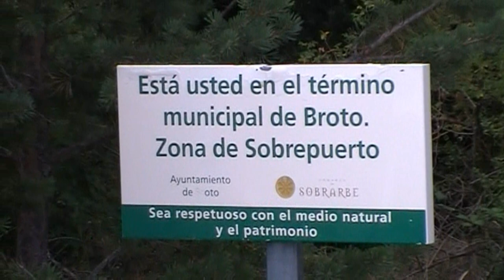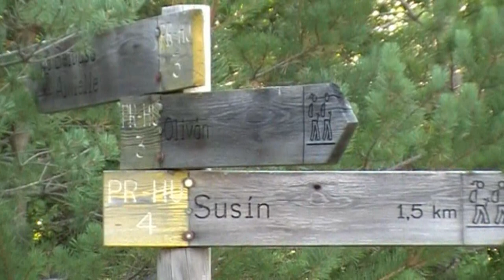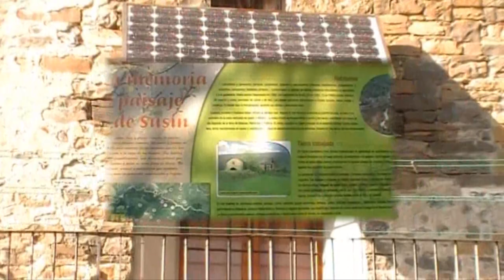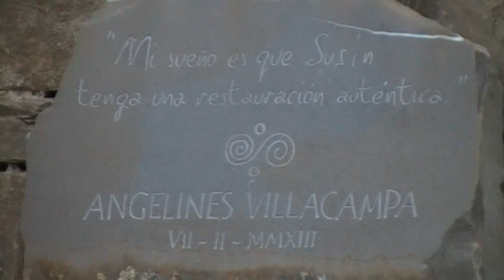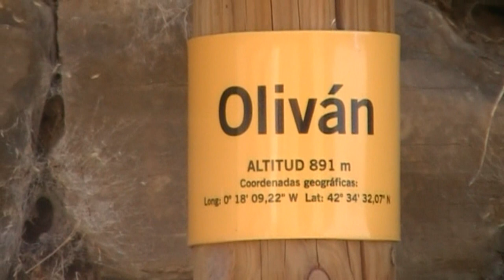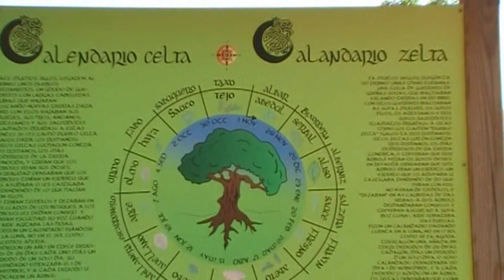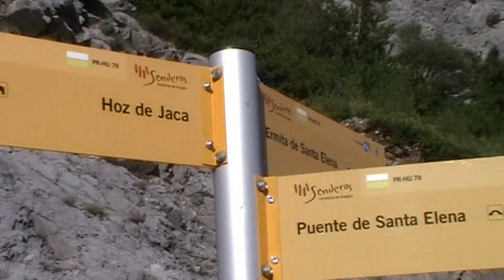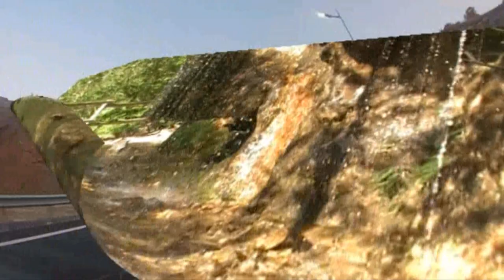1º Survival Expedition 4x4 Trophy Club Zgz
1º Survival Expedition 4x4 Trophy Club Zgz. Realizado durante los días 3 y 4 de Agosto de 2019, nos adentramos por tierras del Pirineo, para unir Yebra de Basa con la Ermita y Fortaleza de Sta. Elena en Biescas.